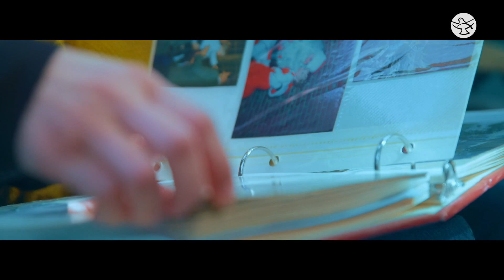MARY MY MOTHER | TEASER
The Blessed Virgin Mary is our spiritual mother.  More than any earthly mother, she tenderly nurtures, and protects us, her children.
Countless Christians over the centuries have experienced the unfathomable merciful love of our Heavenly Mother.
Listen to the touching testimonies of people who share how Mother Mary intervened in their lives and led them closer to Jesus, in the program 'Mary, my Mother', every Saturday at 8.00 PM ET/GMT/AEDT.